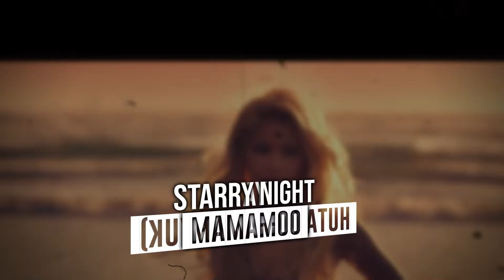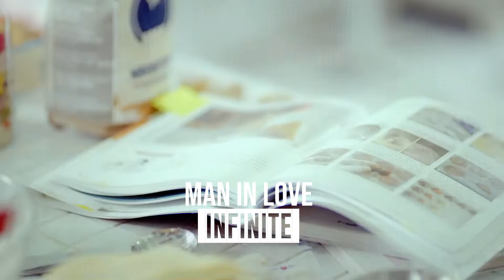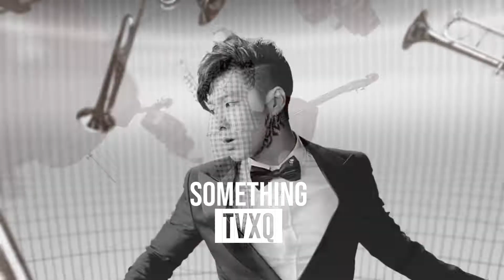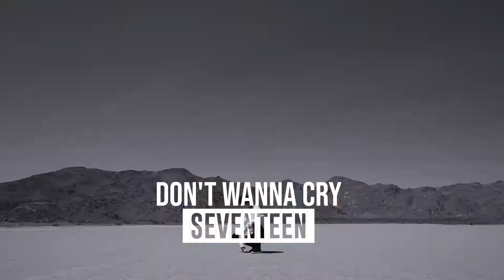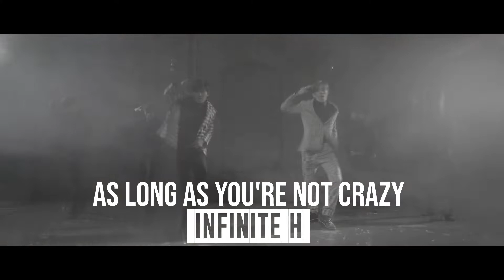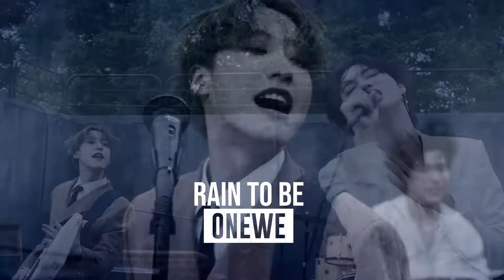My Top 100 K-Pop Songs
Note: 100 - 21 are in a random order. 20 - 1 are numbered, and in a specific order.

This is meanwhile, just my *personal* top 100. I like a lot of songs, including ones not on this list (happens when you are super multifandom).